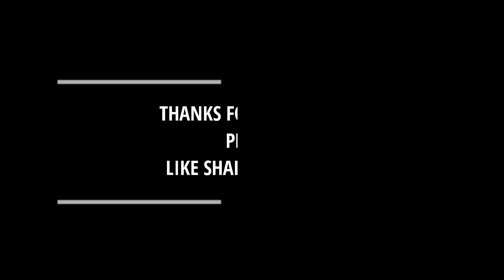सरसों की कटाई कब करे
सरसों की कटाई समय पर करे किसान भाइयों बहनों तो आपको लाभ मिलेगा और अगले वर्ष खरपतवार भी नहीं बनेगा सरसों